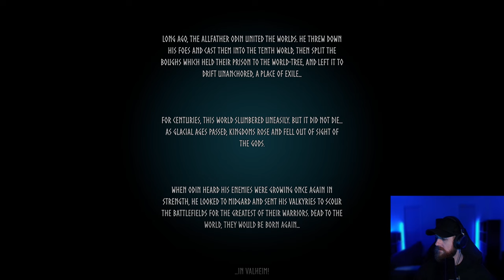New Beginnings | Valheim: Ashlands | Co-op Survival (Part1)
We've been dropped into a new world with many monsters to fight and secrets to uncover. Welcome to Valheim: Ashlands Co-op!